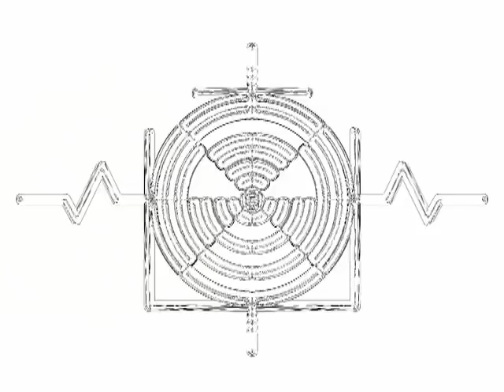DajeForte Winter Trailer (Free Party Edition) - FUCK OFF HEROIN!